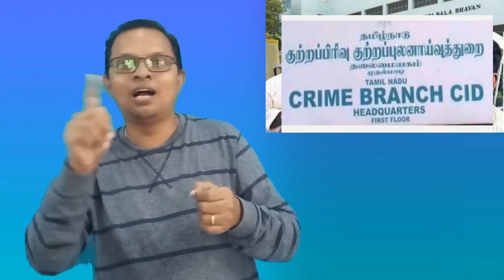Police are in the process of handing over the investigation report to Crime Branch CID